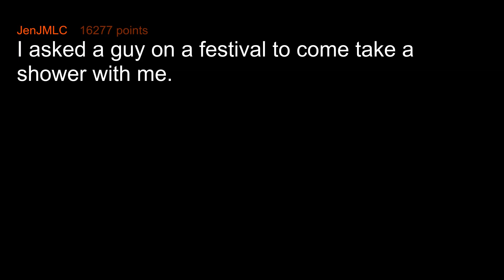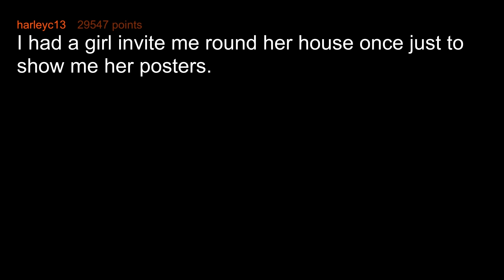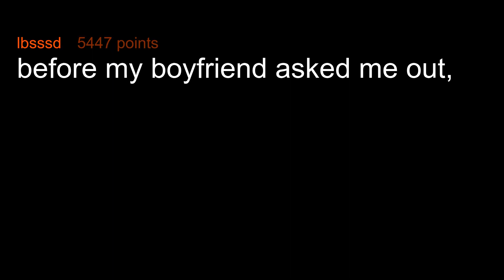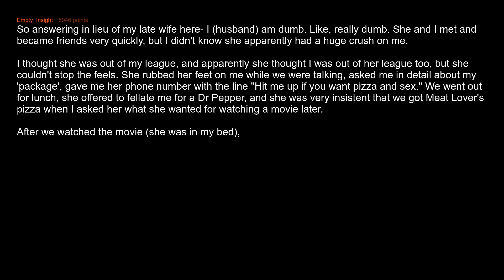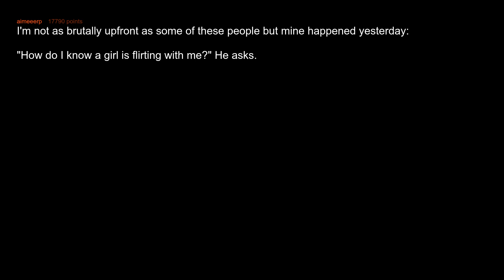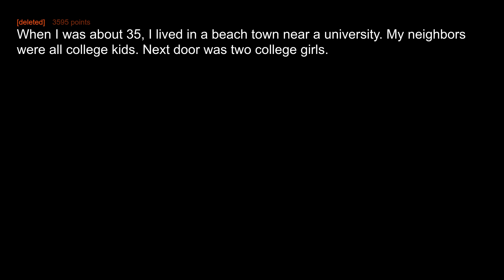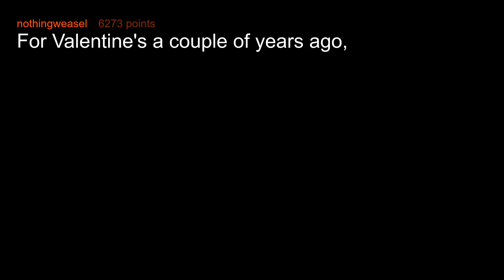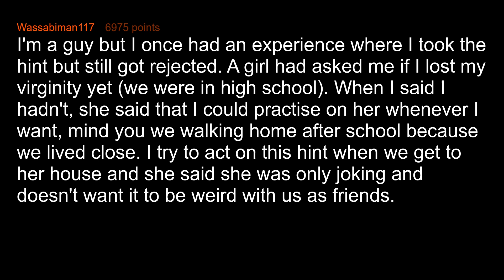This Is Why Girls Need To Be More Direct With Guys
Girls, what was the most obvious hint you dropped, and the guy just didn't get it?

Geoplex - Resplendent